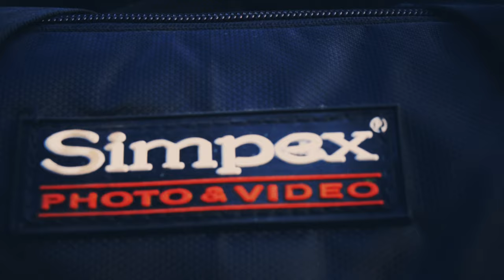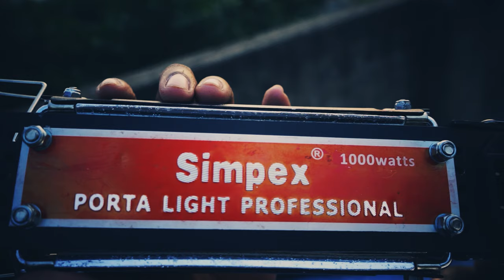Simpex Portrait (Porta) Light Kit with Heavy Duty Stand Halogen Flash Unboxing And Review in 2022.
Mounting Hardware :

Two Porta Light,
 Two 1000W Halogen Tube,
Two Porta Light Bag,
wo Light Stand 9 feet,
Two AC Power cord 5m length,
 Two Umbrella,
One Kit Carry Bag.

What's in my camera bag?! :
MY 2022 UPDATED KIT↓↓↓

My go to daily camera : Sony Alfa A7
Most Used Lens Currently : Sony 16-50mm OSS 3.5-5.6
Incredible portrait & detail lens : Sony 28-70mm OSS 3.5-5.6
My Magical Telephoto Lens : Sigma DG 70-300mm 1.4-5.6
Vlog Mic : Boya MM1
The action cam I use : Gopro Hero 7 Black
Tripod : Joby Gorillapod 5K
Gimbal I use : MOZA AirCross 2